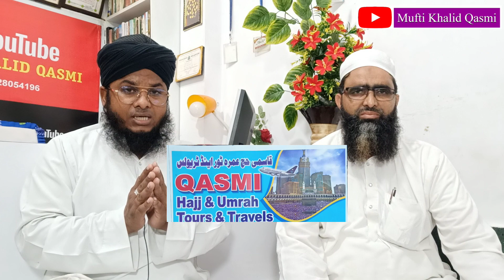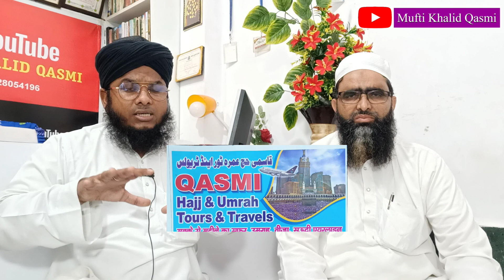Qasmi Hajj Umrah Tours & Travels✈️ कासमी हज उमरा टूर एंड ट्रेवल्स ✈️ قاسمی حج عمرہ ٹور اینڈ ٹریولس✈️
🌹 हर दर्द का इलाज है हींग 🌹

🖋️ सर दर्द 🖋️ कमर दर्द 🖋️पेट दर्द 🖋️पसली का दर्द 🖋️जोड़ों का दर्द 🖋️ कान का दर्द 🖋️ दांत का दर्द 🖋️ बालों का झड़ना 🖋️ और बदन के तमाम दर्द का इलाज 🖋️

🌹 अजवाइन के हैरतअंगेज़ फ़ायदे और 25 बीमारियों का इलाज।।
🌹 गैस, तेज़ाब, जलन, खाने के बाद पेट में अफा़रा होना, लीवर में सूजन होना, दिल कमज़ोर होना, मर्दाना ताक़त में कमज़ोरी होना, जोड़ों में दर्द होना, नज़ला खांसी और बहुत सारी बीमारियों का इलाज।।